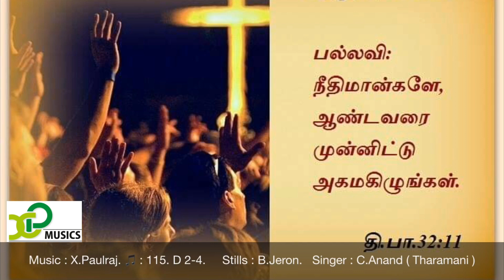Tamil christian Devotional songs # psalm 32 # X.Paulraj # 4th March 2019